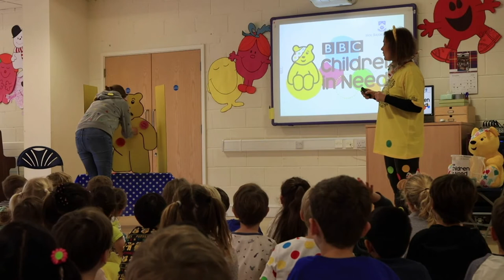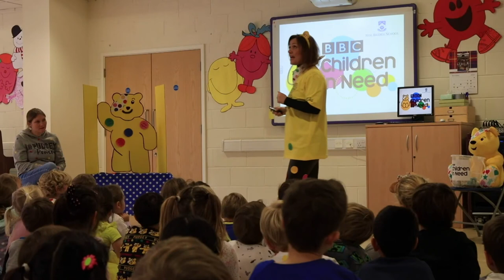Children in Need Assembly with Ms Willis